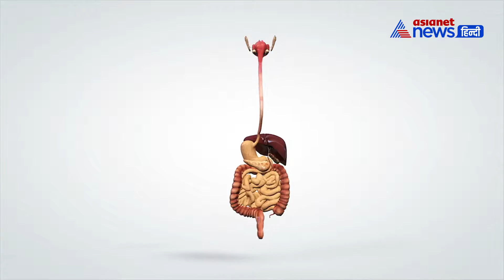स्वास्थ्य के लिए किस तरह फायदेमंद है करेला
स्वास्थ्य के लिए किस तरह फायदेमंद है करेला, इसके क्या क्या फायदे हैं यहां जानिए